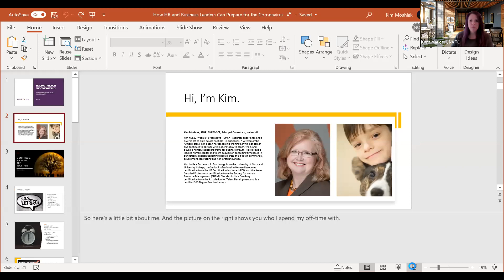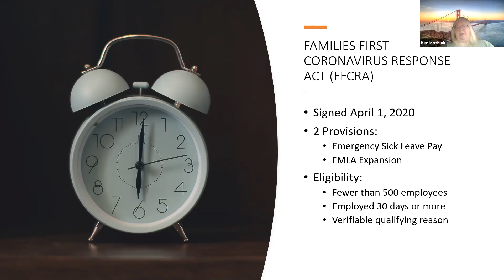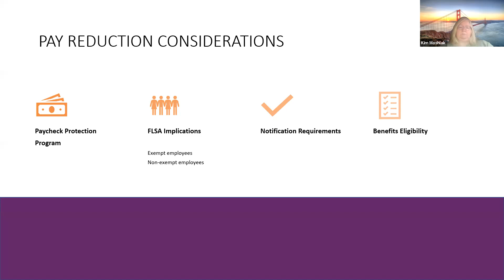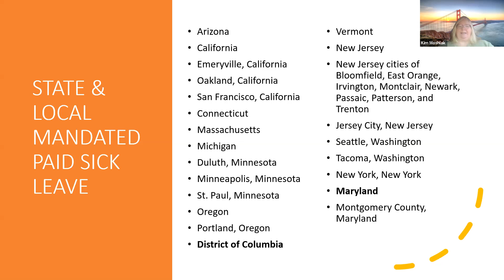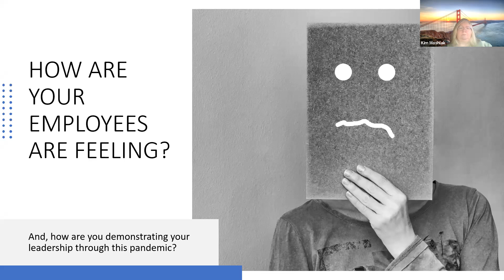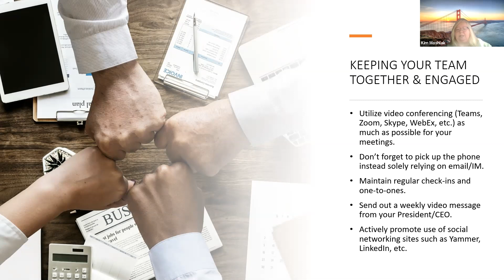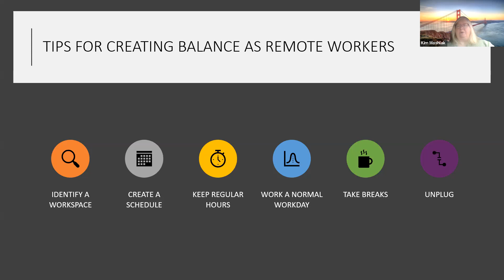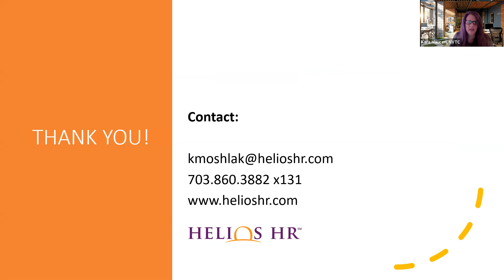Leading Through the Coronavirus - Guidance for HR and Business Leaders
This webinar is part of the NVTC Business Continuity in a Pandemic webinar series.